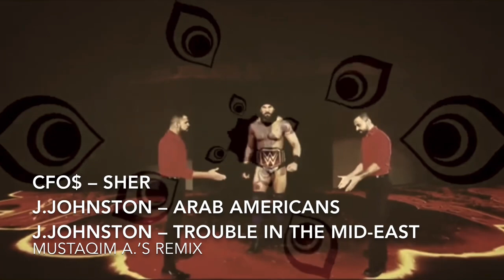Muhammad Hassan, Daivari & Jinder Mahal Theme Mashup | Arab American’s Sher Trouble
*Headphone/Earphone Recommended*

I have heard someone on YouTube made a mashup of Jinder Mahal & Muhammad Hassan.

Someone also happened to have requested for this mashup, but i also include Khosrow Daivari’s theme in. Oh and also, I decided to include Muhammad Hassan’s awesome promo into the mix in (1:27)

Side Note : WWE! Please³, release Muhammad Hassan clear theme, jeez.